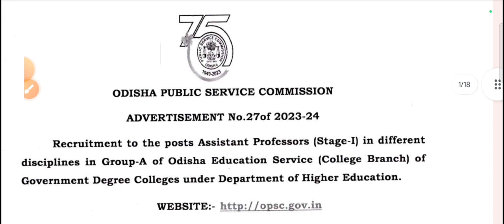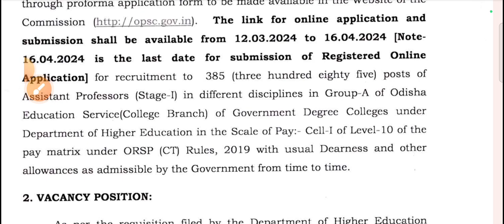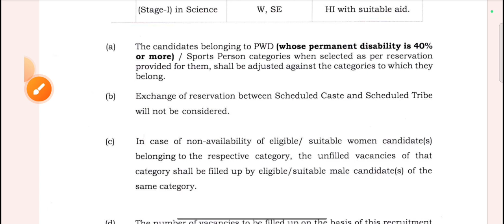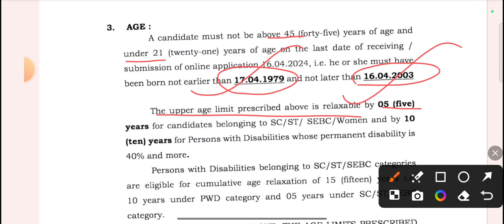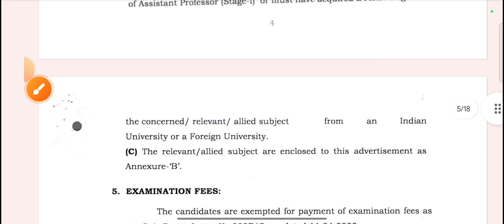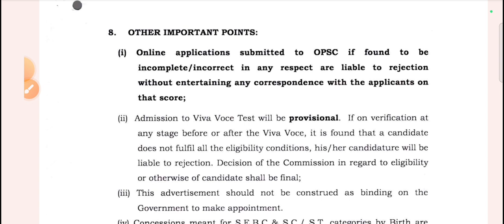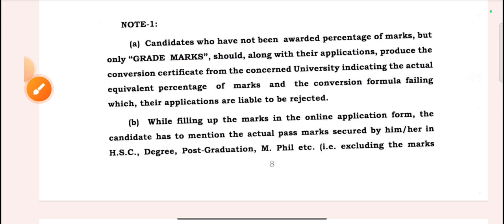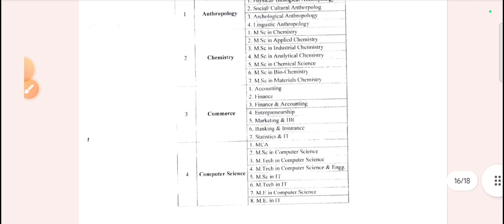OPSC 385 ASSISTANT PROFESSOR- ODISHA ll 2023-24 ll DEGREE COLLEGES ll